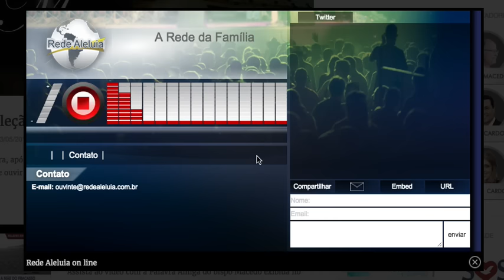Palavra Amiga do Bispo Macedo 02 03 16